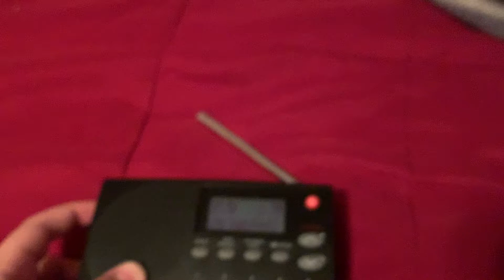EAS #1217 Severe Thunderstorm Warning 7-15-21 on WZOK